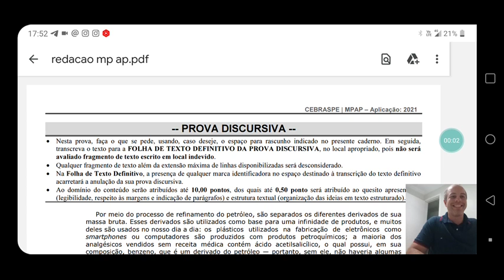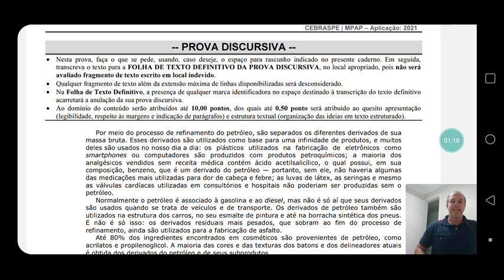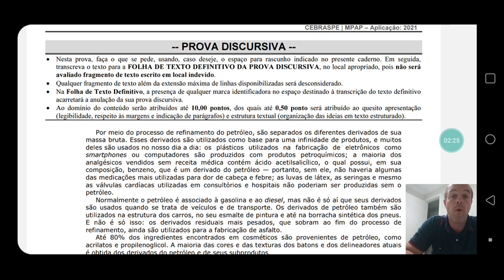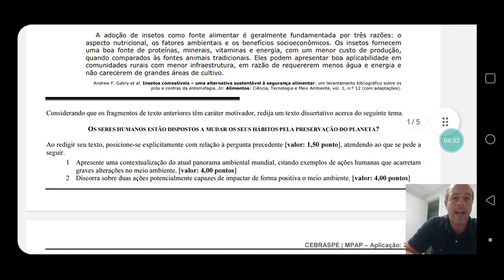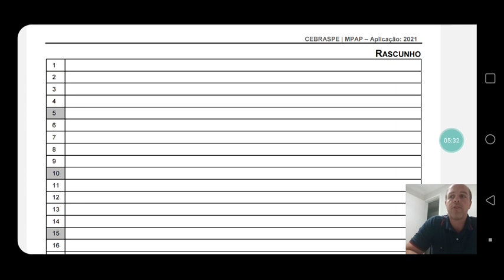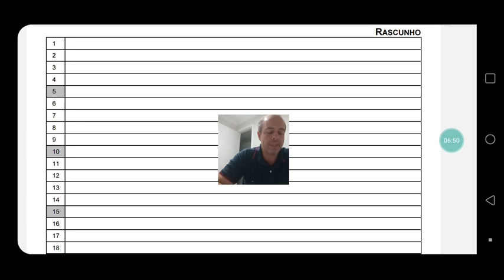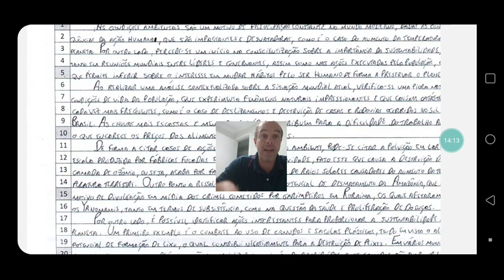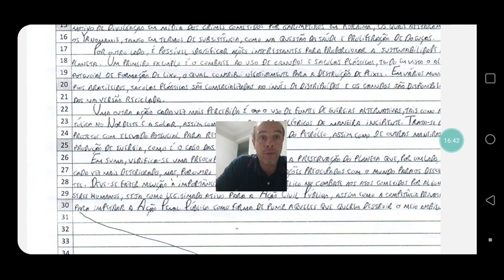Discursivas na prática para concurso público - prova do MP AP 2021 texto dissertativo argumentativo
Instagram: diego.tomazetto (mentorias/correções de discursivas/dúvidas gerais) - programa fidelidade: a cada 10 mentorias, a próxima fica por conta da casa!!!

Cursos que eu indico para sua preparação (o ideal é o concurseiro ter uma assinatura ilimitada, já que é possível estudar para vários cursos - comprando de maneira isolada o custo é maior e não permite acessar materiais de outros concursos):

Vantagens: possibilidade de dividir assinatura (o valor fica mais em conta por pessoa)
                     regra geral é o mais barato em relação à assinatura ilimitada
                     excelente material com vídeoaulas e pdf's para a maioria dos concursos disponíveis com pós e pré-edital

Vantagens: material em PDF de altíssimo nível

Vantagens: tradição com pdf's de alta qualidade
                     disponibilização de material de forma rápida para os alunos